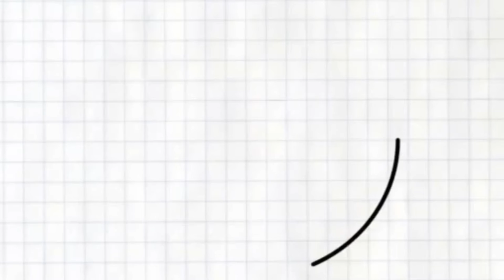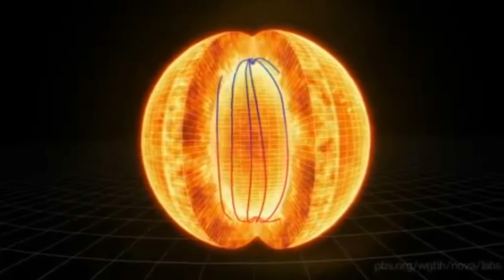Dinamik Güneş (NOVA Laboratuvarları / Güneş ve Güneş Fırtınaları)